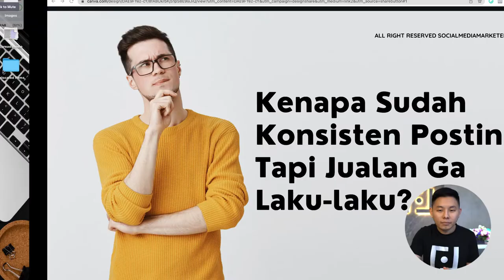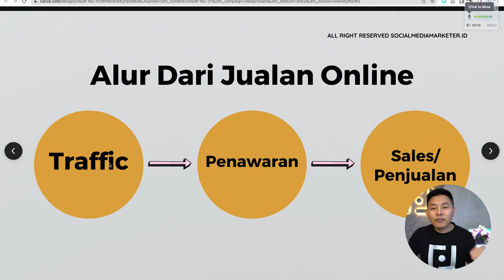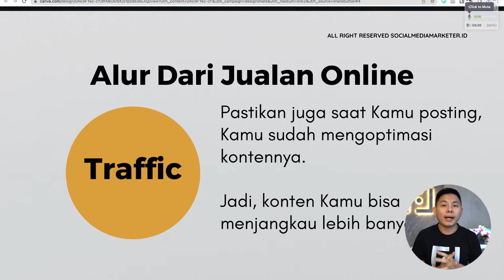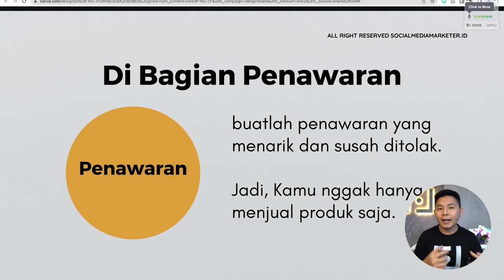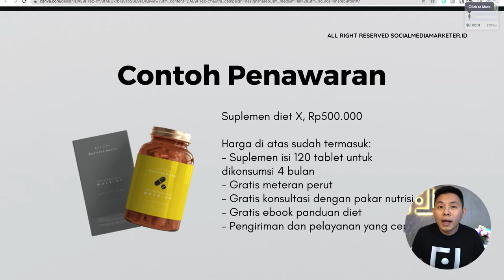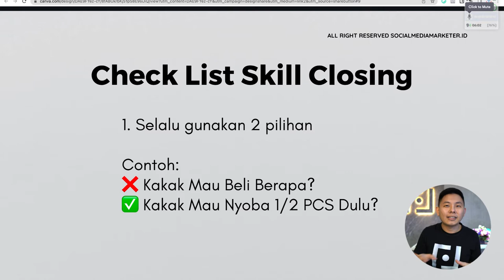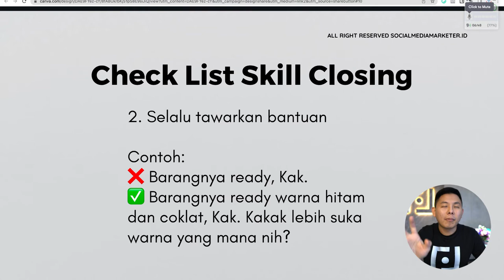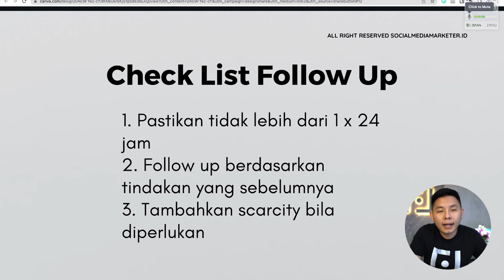Kenapa Sudah Konsisten Posting Tapi Jualan Ga Laku-laku?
Udah posting konten di banyak platform, tapi nggak ada konversi penjualan? Tenang, berikut tips agar jualan Kamu bisa laku. Bagaimanakah itu?

dan dapatkan